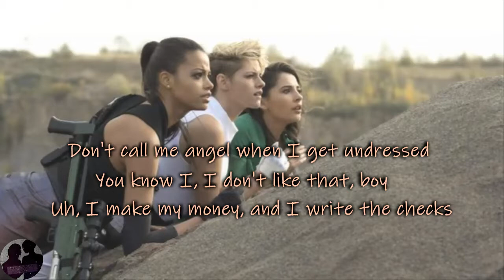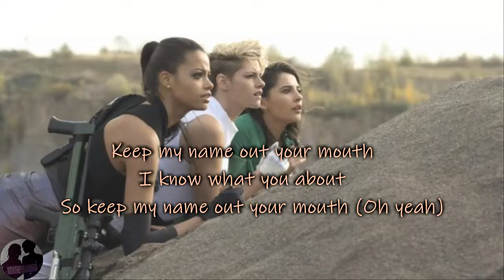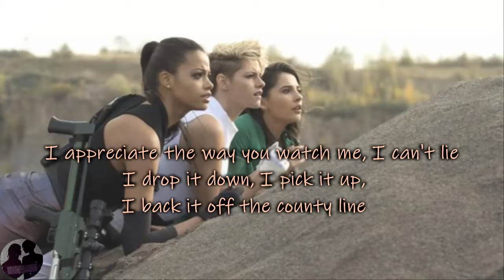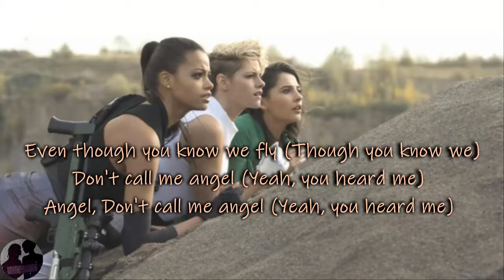Ariana Grande, Miley Cyrus, Lana Del Rey - Don't Call Me Angel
Hey Guys